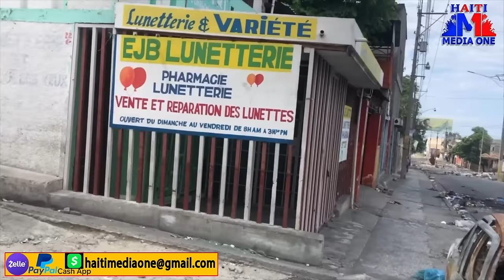Video Kay Barbecue Bas Delmas Lapolis Frape, Viv Ansanm Pran Kou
.Videyo Bas Delma Apre Operasyo An Barbecue Pran Frap derye